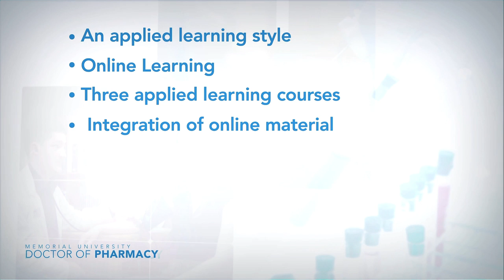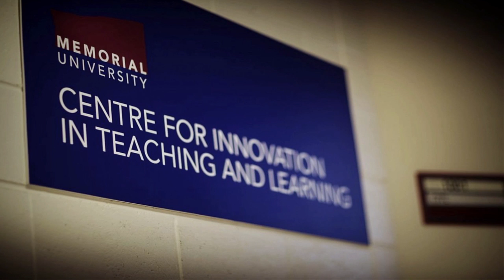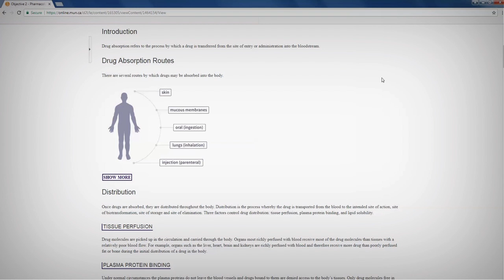Memorial University's PharmD for Working Professionals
Advance your practice, lead your profession.

Memorial University's Doctor of Pharmacy (PharmD) for Working Professionals is an innovative and accessible part-time option for practicing pharmacists in Canada to earn their degree while working. The program is intended for motivated and self-directed pharmacy professionals keen to achieve the Doctor of Pharmacy credential.